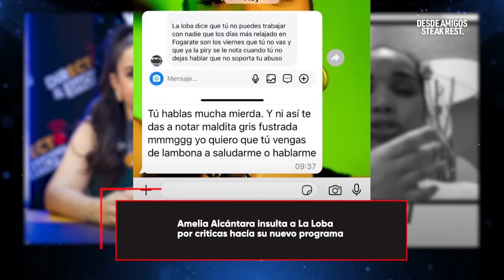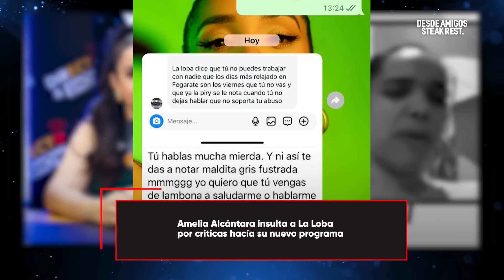¡LA VERDADERA CARA DE AMELIA! Revelan conversación donde acaba con presentadora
Amelia Alcántara le dice de todo a Claribel Adamez La Loba por criticar su nuevo programa